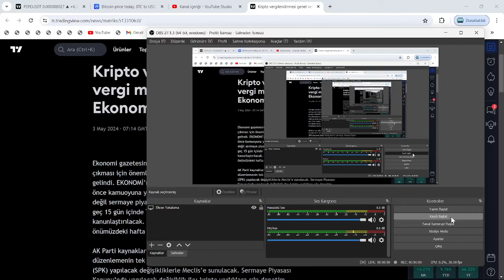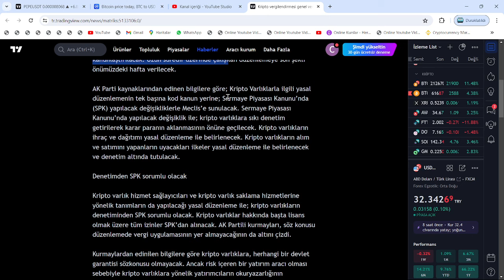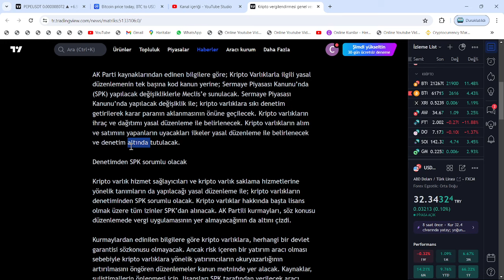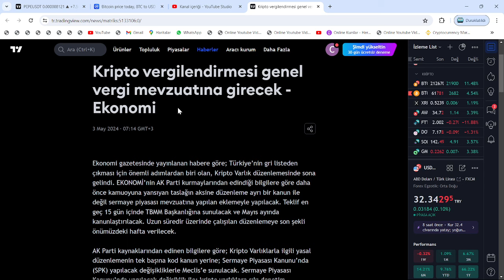AK PARTİ'DEN, KRİPTO YASA AÇIKLAMASI: SON 15 GÜN!🚀VERGİLENDİRME/SPK'YA KAYIT/YASAKLILAR LİSTESİ...!🔥